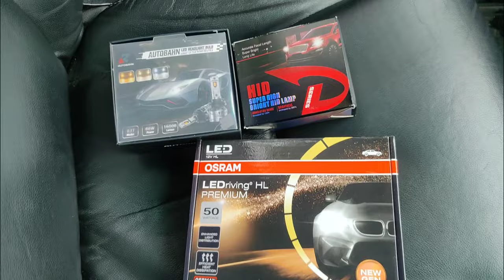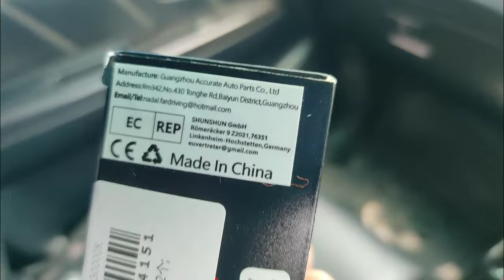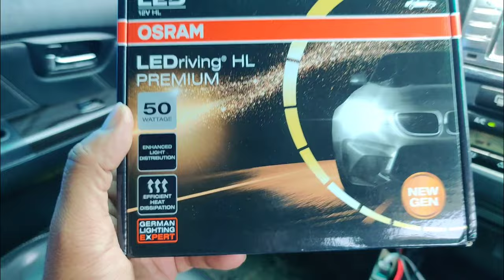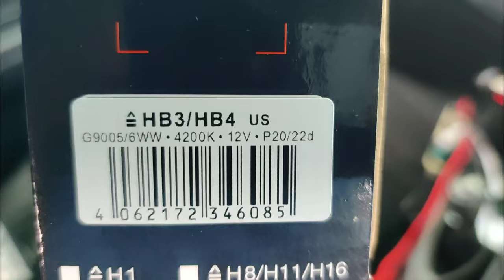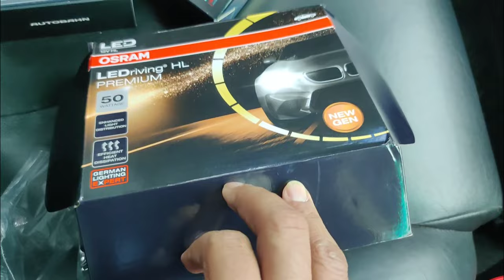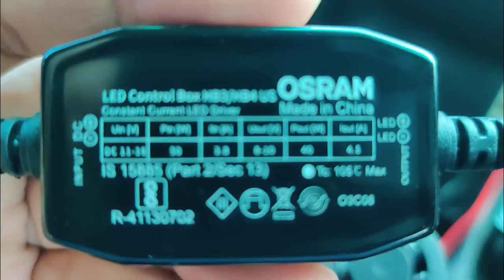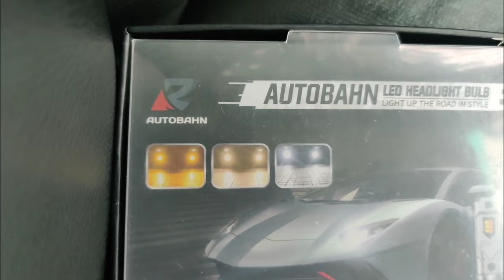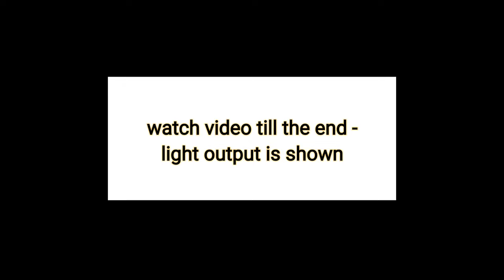Toyota Fortuner Light Upgrades - LED HID | D4S HB4 HB3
If you watch to the full video, I already explained that it was high time to upgrade / replace the lights on my car.  So after couple of days research, I found few products to suit my requirements.  The link to each product is given in below section.  Hope you found the video helpful and liked the content.

Shipping & Import Duty : The website shows very less price, and I also added another gadget to my cart.  In the shipping section I choose the Expedited Express one, adding to overall price. 3 days later DHL folks called me for online KYC, and then surprise came for paying import duty on both items.  The products were delivered within a week, eventually bulbs costing about INR 3000 bucks, still cheaper.  Quality wise only time will tell.

Shipping free.

Shipping free.

Based on my personal usage (not sponsored), some of my liked products :
Motul 4100 5w30 engine oil
Schaeffler 5W-30 engine oil
Abro Engine Oil Flush
Liqui Moly Ceratec engine oil additive
Wavex pH neutral car shampoo
STP Diesel Injector additive
Abro Diesel Injector additive
3M Car Airconditioner Foam Cleaner
3M Rodent Repellent Spray
Strategi Herbal rat repellent cake
Involve car perfume spray
Microfibre cloth
WD40 spray
Taparia tool kit
Wosher Tyre Air Inflator
CZIT Moisture absorber pouch
Colorful interior led lighting
Jopasu car duster